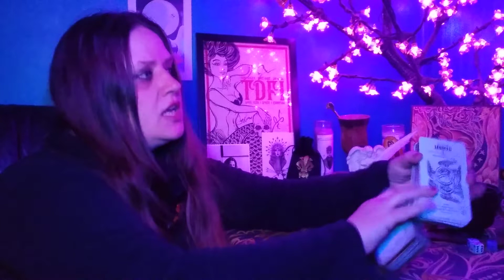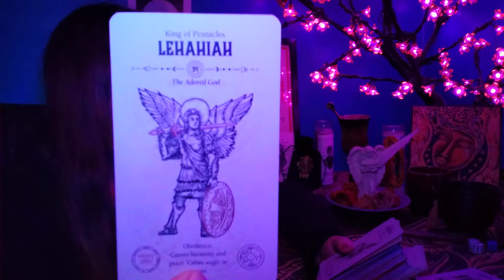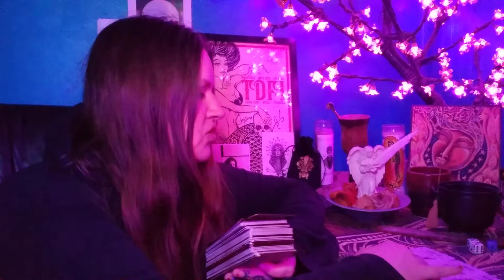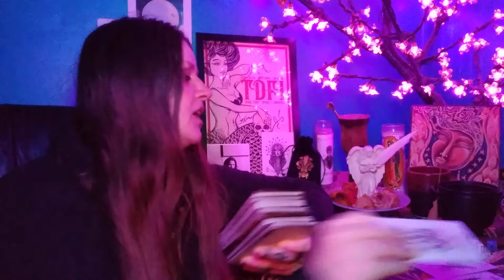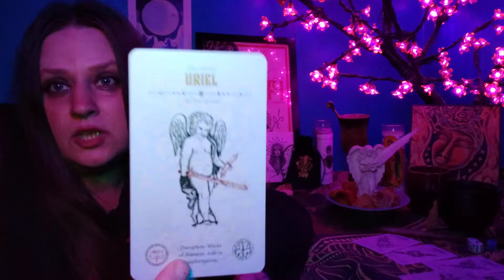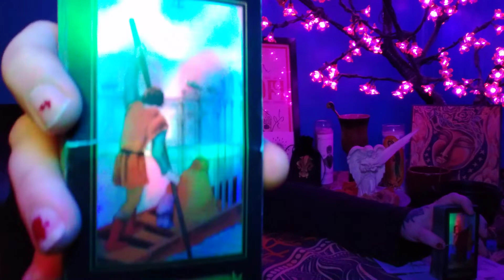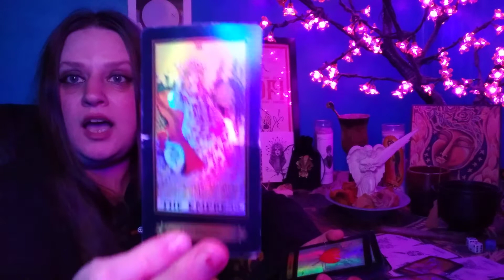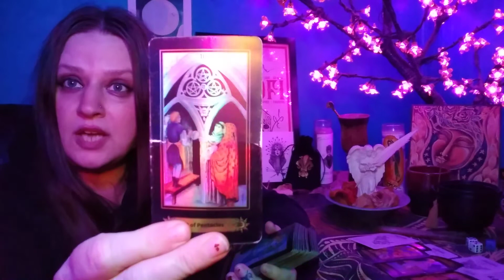What's on Deck for Pisces in December🃏Protect Your Crown ⚔️👑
Diving into the December with a Conversation With the Cards and Channeled Message for Pisces♓ Sun☀️Moon🌙Rising🌄Venus♀️North Node⬆️ Mercury🌡️Mars♂️ or loaded 12th House placements.

1-Hour Readings for $50

Cheers!